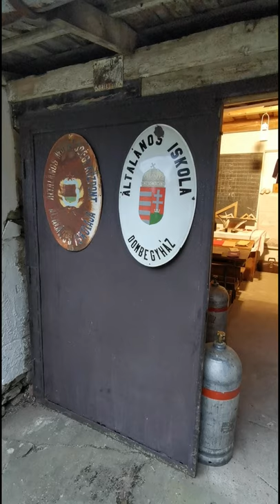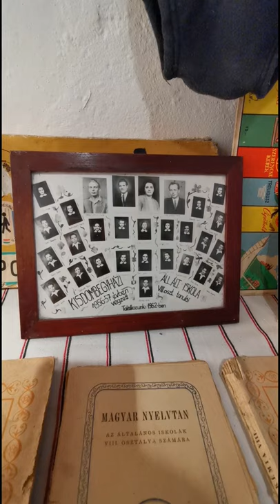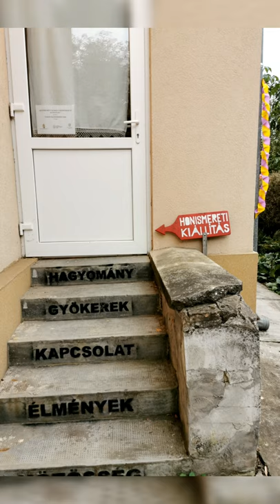Dombegyház Museum | Village in Hungary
Dombegyház is a village in Békés County, in the Southern Great Plain region of south-east Hungary.